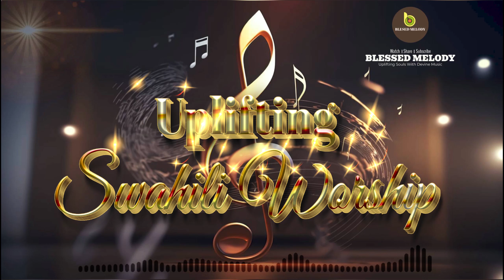SWAHILI GOSPEL 2023 REMIX: Uplifting Your Soul with Heavenly Melodies"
🎶 Enjoy a soul-stirring Swahili Gospel Remix that will uplift your spirit and fill your heart with joy! 🙏 Immerse yourself in the harmonious melodies and powerful lyrics of this captivating rendition of timeless gospel classics. Let the music transcend language barriers and speak to your soul. Don't miss out on this musical journey of faith and praise! 🤗